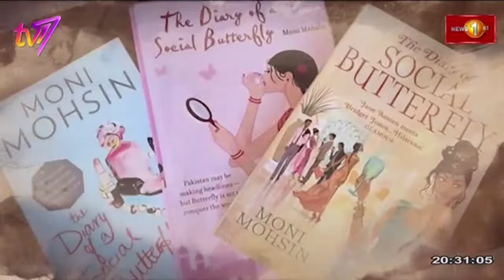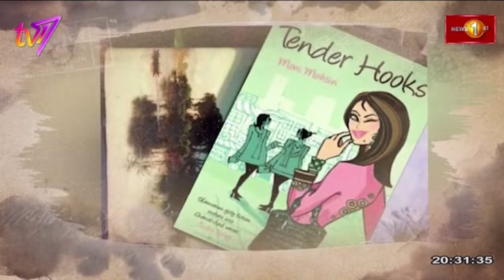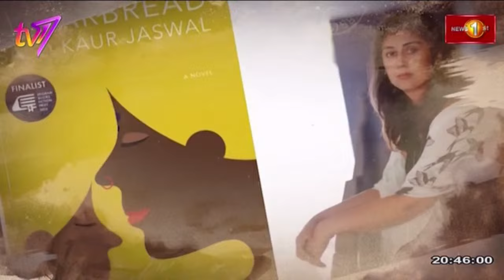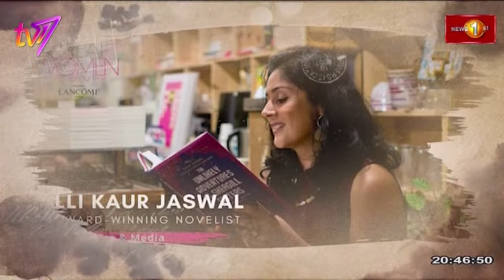The People’s Platform | Moni Mohsin & Balli Kaur Jaswal | 7th February 2024